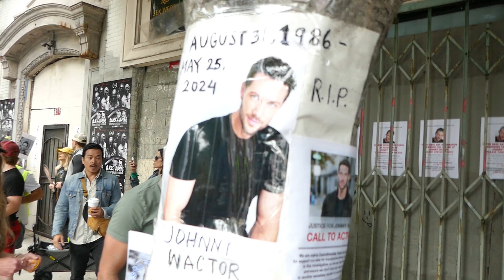Actor Johnny Wactor Press Conference Rally & March Los Angeles California USA June 12, 2024